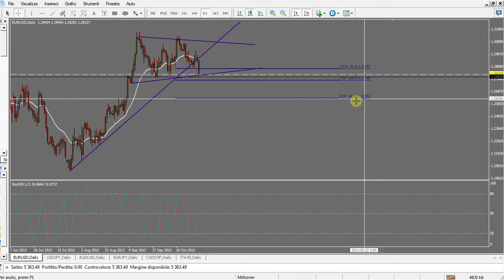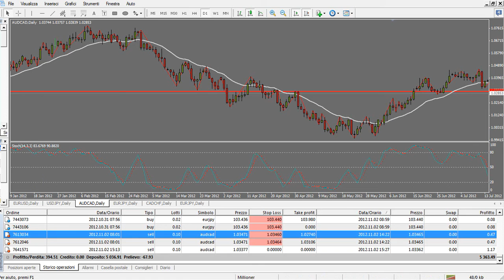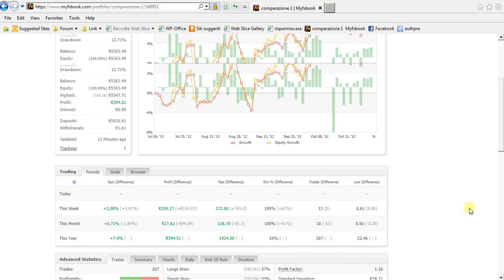analisi del 02 11 12 fine settimana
Analisi della mia operatività di venerdi 2 novembre 2012
Il primo venerdi di ogni mesi ci sono i NFP (Non farm Payroll) tasso di occupazione non agricola usa. Un dato importantissimo per valutare la salute dell'economia oltreoceano e che causa scossoni grandissimi sul mercato con la volatilità che la fa da padroina.

Ieri ci sono stati decine di pips in pochissimi secondi all'uscita dei dati, io come da abitudine mi sono protetto spostando gli STOP LOSS (livello max di perdita) in pari per evitare brutti scherzi.

Nel video spiego tutto e cosa è successo alle mie operazioni.

Ad oggi sono al 7.98% sul capitale (equity) in 4 mesi.
ALtro che i titoli di stato!!!

Ciao
Paolo